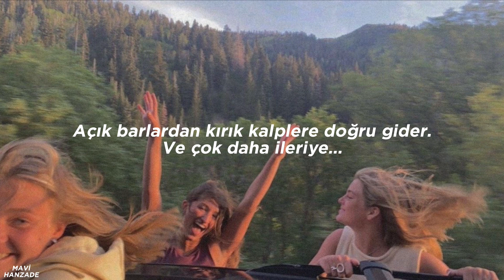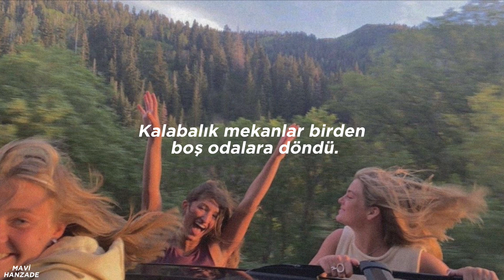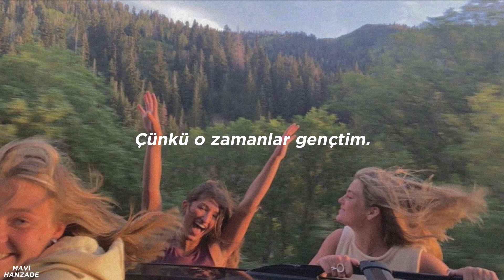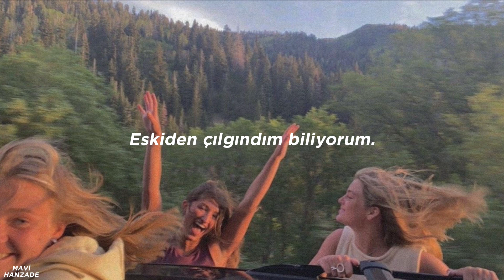Miley Cyrus - Used To Be Young (Türkçe Çeviri)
Ben döndümmmmm 🥹 Sanırım video atmam için Miley’nin böyle bir şarkı çıkarmasına ihtiyacım varmış. O kadar çok hoşuma gitti beni eski günlerle şimdi günler arasına bir yere koydu ki çevirmeden edemedim. O zaman buyrunuz…💎

Lyrics

It's not worth crying 'bout